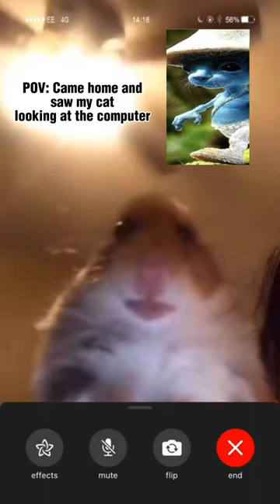Smurf cat meets hamster